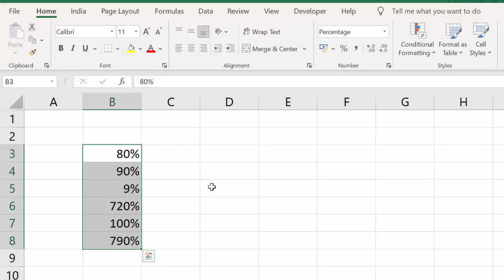Short cut key in Microsoft Excel@COMPUTEREXCELSOLUTION